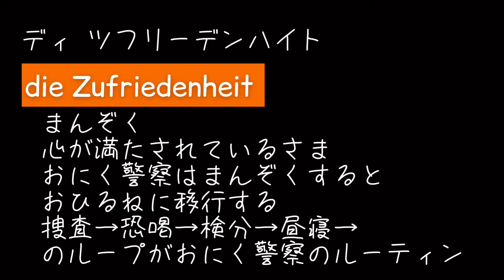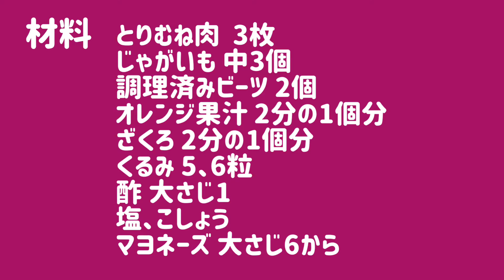【ねことドイチ】ロシアとドイツのハイブリッドチキンサラダ&おそるべきおにく警察の恐喝手法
友人から教わったケーキのように美しいロシアのサラダ。
すこし簡略化してドイツ風に柑橘テイストをプラスしました(動画ではブラッドオレンジ)
見た目も春っぽくてかわいい色なのでこれからの季節のおもてなしにいかがでしょうか

今までずっと日本語と英語ごちゃ混ぜにしたり、つけたりつけなかったりでカオスでしたので、言語を分けることにしました。英語タイトルのみついている動画は日本語動画の簡易翻訳省略版です(内容はほぼいっしょ)

ミュージシャン: music by audionautix.com